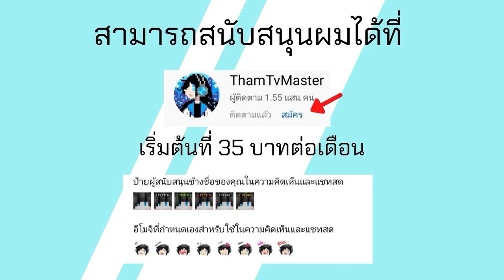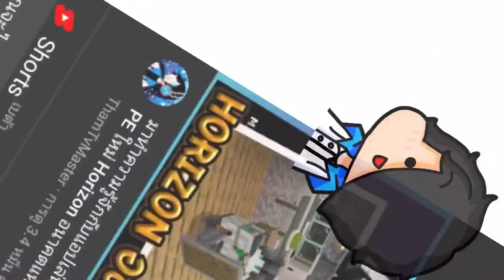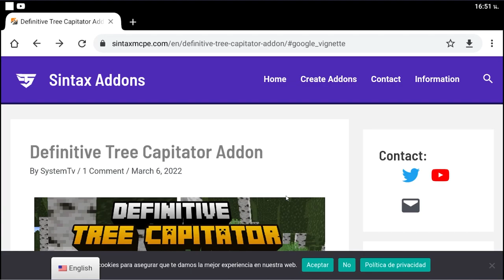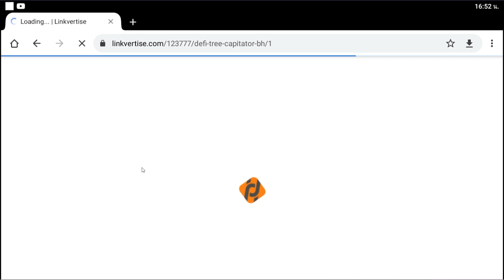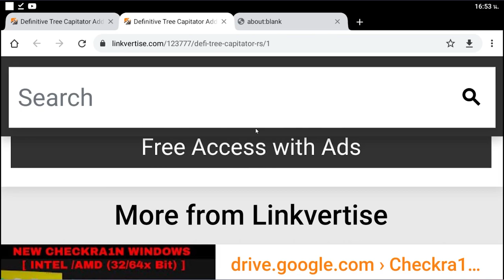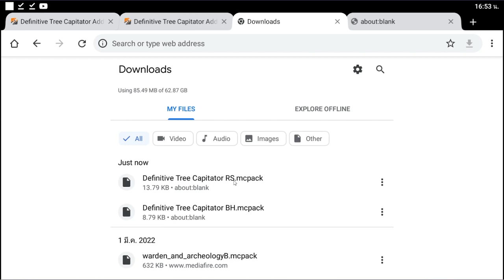แจก+สอนลง Minecraft PE Addon ตัดไม้รวดเดียวสำหรับ 1.18 - 1.19 Definitive Tree Capitator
ทีม Port Scape and Run: Parasites Bedrock

โทรศัท์ที่ใช้ : RedMi Note 9
ตัวบันทึกวิดีโอ : AZ Screen Recorder
ตัวตัดต่อวิดีโอ : KineMaster